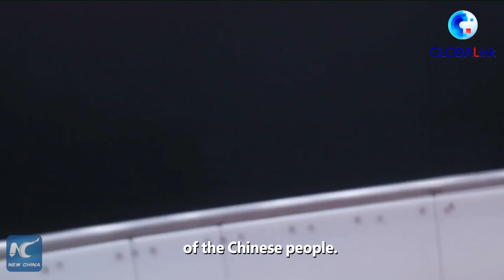GLOBALink | Top European athletes raring for Winter Olympics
With less than two weeks to go before the Olympic Winter Games begins in Beijing, athletes across Europe are getting ready to go for Olympic glory.